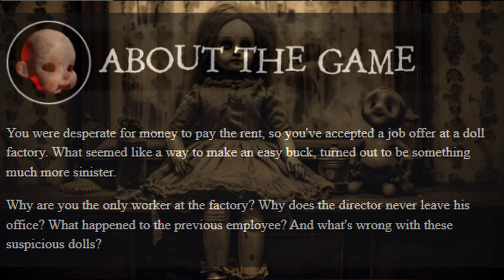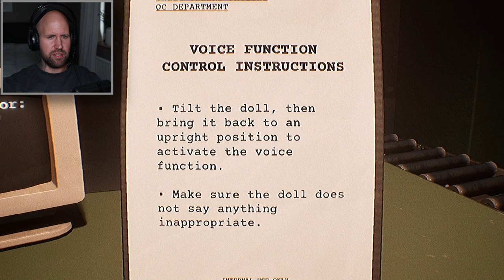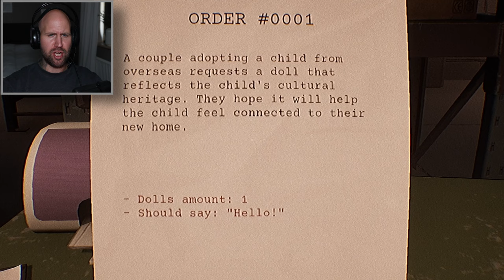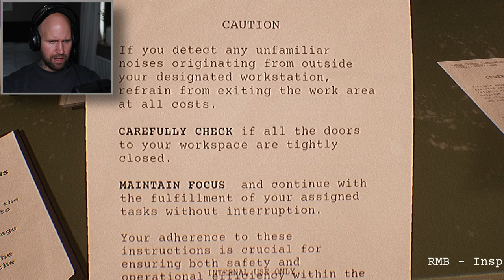WORKING IN A HAUNTED DOLL FACTORY WAS A BIG MISTAKE!!| Dollmare- Horror Game (FULL DEMO)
It's like... All of them are alive!...

About:
You've accepted a shady job offer at a doll factory. Inspect dolls for defects and anomalies. Follow strange protocols. Don't get fired and stay alive..